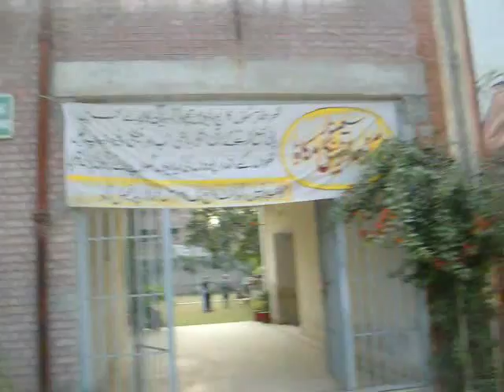Govt.College of Commerce Abdullah Pur Faisalabad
Govt.College of Commerce Abdullah Pur Canal Road Faisalabad is making a lot of pprogress under the Principal ship of Prof.Waqar Asghar Pirose.